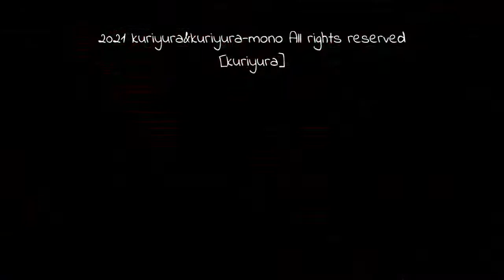bass noise #63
synthesizer,tp:nakashima
Bass:chaco(kuriyura-mono)